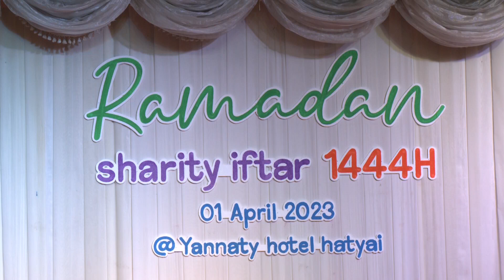1 4 66รองผู้ว่าราชการจังหวัดสงขลา เปิดงานละศีลอด เดือนรอมฎอน ฮ ศ 1444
รองผู้ว่าราชการจังหวัดสงขลา เปิดงานละศีลอด เดือนรอมฎอน ฮ.ศ.1444 พร้อมอวยพรให้พี่น้องชาวมุสลิมมีจิตวิญญาณที่เข้มแข็ง และบรรลุผลสำเร็จตามที่ตั้งมั่นไว้